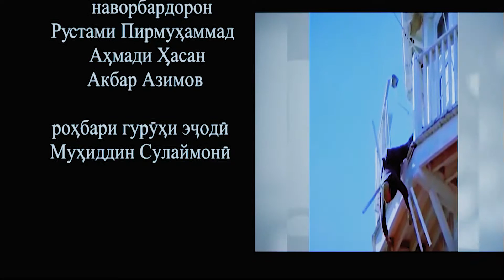RUINTAN 88 LIDER